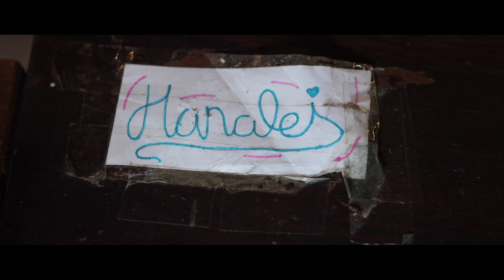Hanalei Swan - 11 y/o turns $20 into 6 Figure Fashion Brand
At the age of 9, Hanalei Swan borrowed $20 to purchase fabric and created a socially-conscious, 6 figure eco-friendly fashion brand by the age of 11.

She is the CEO of HS Styles - a fashion brand that supports education for young entrepreneurs.

57 million children around the world are not attending primary school, 43% of those children live in Africa. The vast majority of the children, women, and men in Africa are living in absolute poverty with no hope of uplifting themselves, or their communities out of poverty, without our support.

Together we can TRANSFORM that outcome, and give an entire community the resources they need.

Grab our new book, "How to Be & Raise an Unstoppable Kid"

Follow her journey on Hanaleiswan.com

Cheers from the Unstoppable Family...

Brian, Rhonda & Hanalei Swan

Traveling non-stop since 2008 as a family.